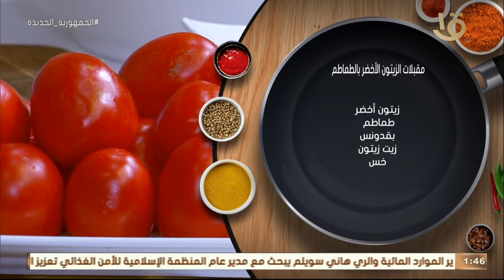أكلة أمي | "مقبلات الزيتون الأخضر بالطماطم" بالطريقة المغازية